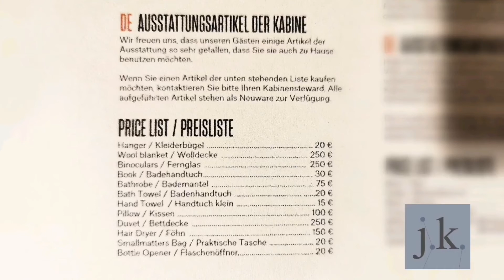Bademantel & Co aus der Kabine mitnehmen bei HX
Ihr könnt die schönen Ausstattungen in der Kabine mitnehmen*, bezahlen natürlich, also kaufen. Hier von der MS Roald Amundsen in der Antarktis.

Alle HX Reisen sind zu BUCHEN bei mir
JESSICA KIRSTEN
Reiseleiterin und Reisebüro mit Expertenwissen – bei HX und Hurtigruten seit 2002
Beratung mit Wissen und Begeisterung

*keine Garantie, dass die Decken und Mäntel auch zum Kauf verfügbar sind.